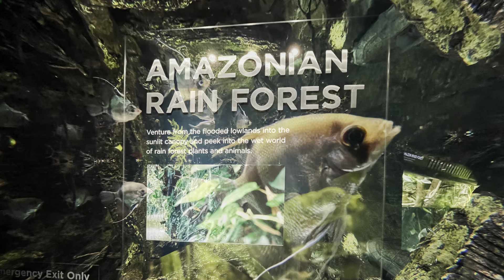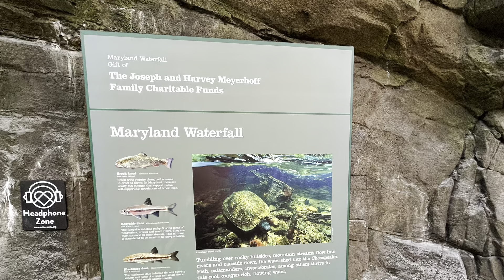Water Kingdom National Aquarium @BALTIMOREMD @maryland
Amazing experience @nationalaquarium . A must-visit place. Highly recommended.